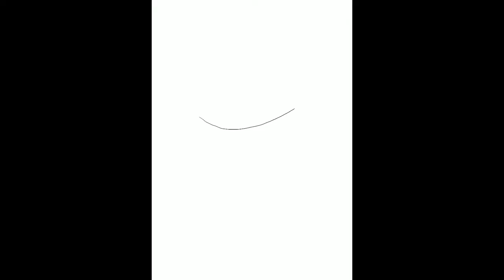Урок рисования глаза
CG художник
Принимаются заказы на АРТ. Инстраграм